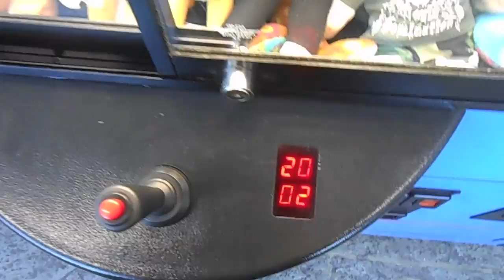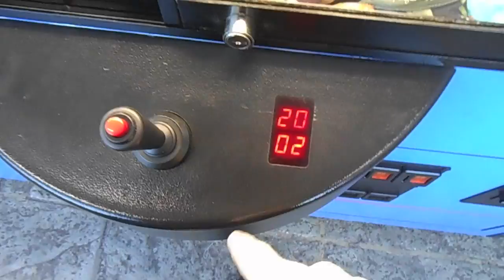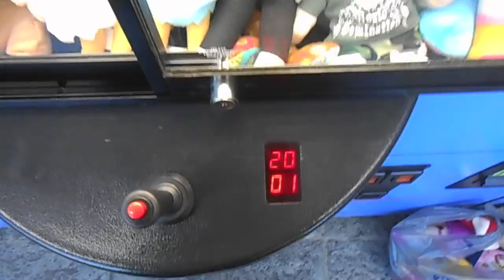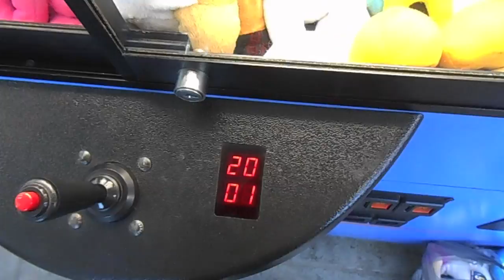Great Claw Day At Wal-Mart! - (Pinched The Beak!)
In this video I go to Wal-Mart & win a bunch of great claw machine wins! Enjoy! :)